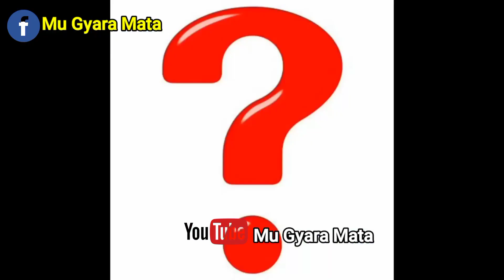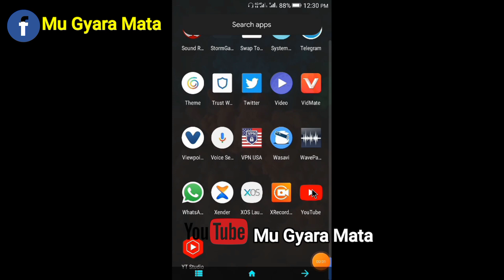Garin Darbejiya, Zuma Domin Gyaran Jiki.